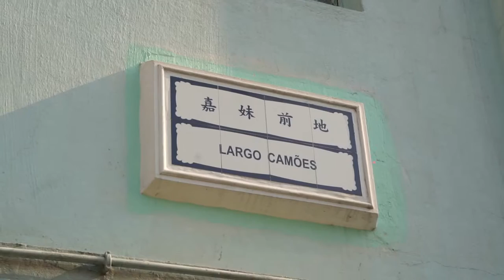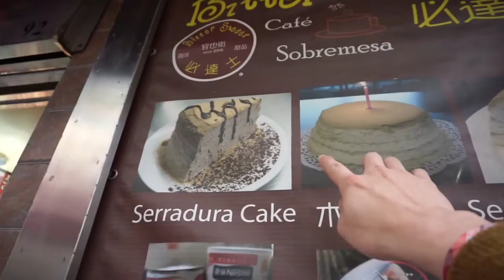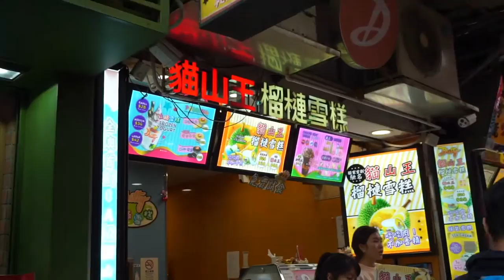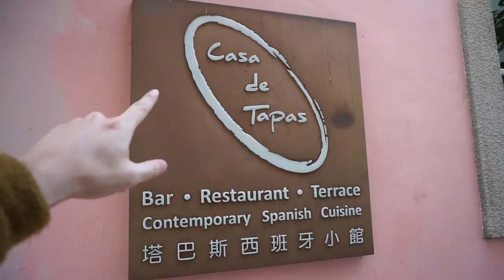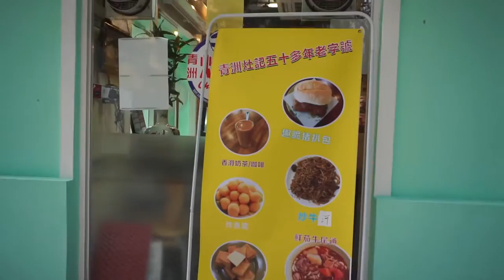Looking for the best rooftop cafe in Taipa, Macau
Vlog20170211

Today we are looking for a rooftop cafe in old Taipa area to spent a afternoon with winter sunshine.

We went to the Quarter Square cafe but it was full so we end up to the tapas with a rooftop seat.

IF anyone knows better rooftop cafe in Macau plz leave a comment thx.

Track Info:
• Title: BirdBrainz
• Artist: Otis McDonald
• Genre: Hip Hop & Rap
• Mood: Funky
• Length: 2:14
• Instruments: Drums, Synth, Bass, Electric Guitar